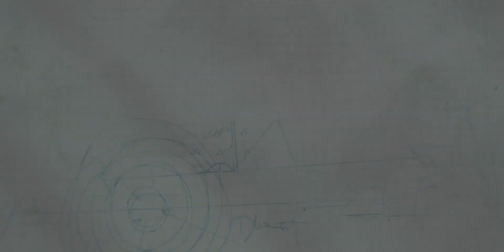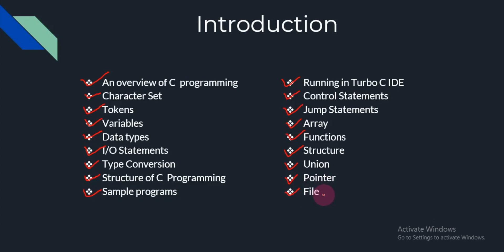Introduction to C Programming Language | Malayalam C programming Tutorials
C is a powerful general-purpose programming language. It can be used to develop software like operating systems, databases, compilers, and so on. C programming is an excellent language to learn to program for beginners.